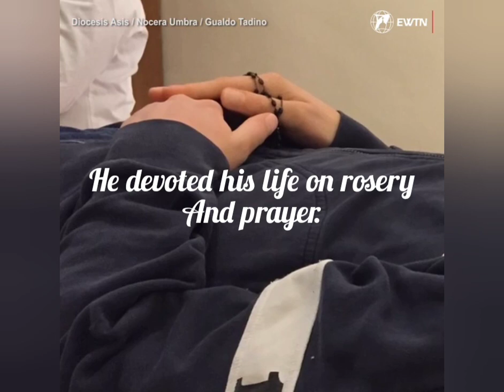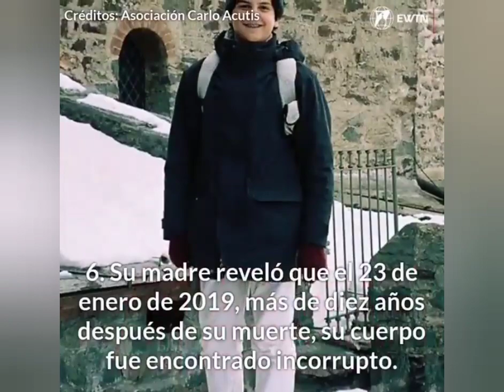body of 15 years old Carlo Acutis to be beatified on 10_October• Beato Carlo •Died in 2006•Catholic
Catholic connect •